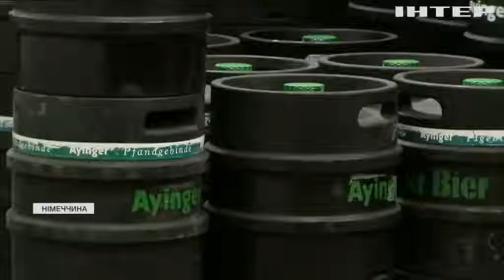Пиво на вітер: німецькі пивовари просять захистити галузь від банкрутства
Німецькі броварні масово утилізують мільйони літрів напою, який не можуть продати закритим на карантин ресторанам і пабам